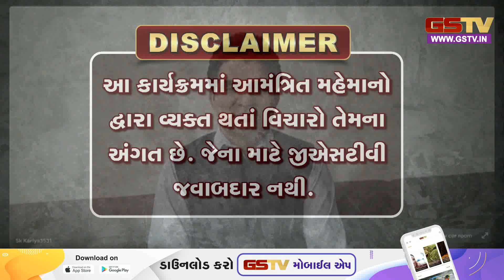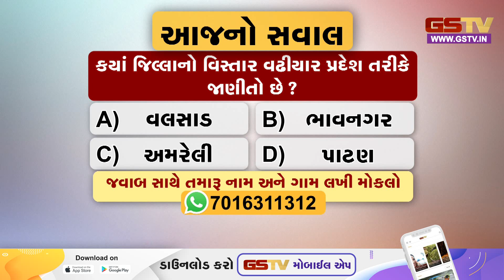SHANKHNAD: શ્રીમંતો વધુ માલામાલ, ગરીબો વધુ બેહાલ